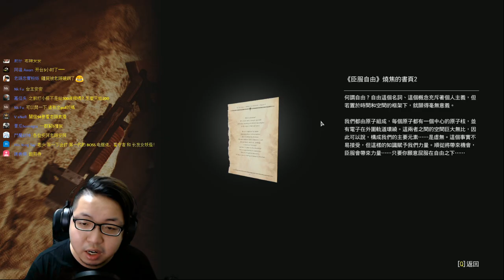🔴【老頭記錄檔】🔴邪靈入侵2《The Evil Within 2》#16【老頭】